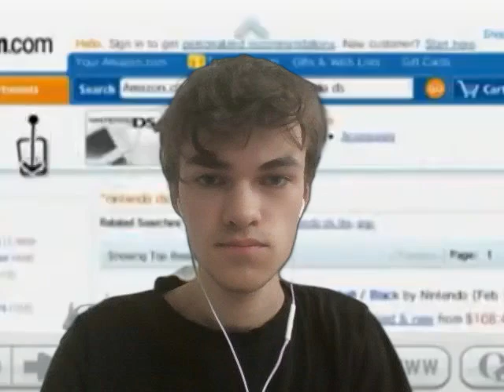youtube 3lyP Gzbd2E resized 1